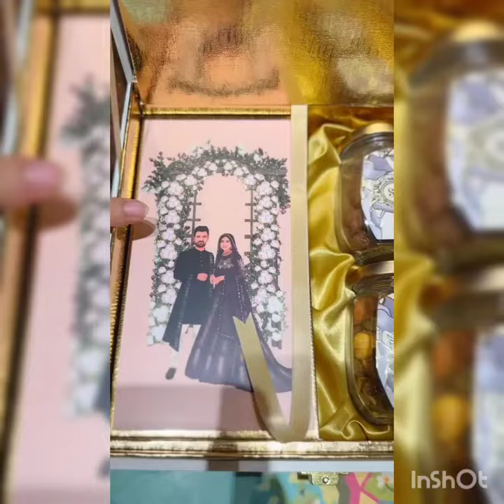Saba and sunny ke shadi date||Tuesday ko saba ke shadi|Dipika ke duniya nay Date bata di.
saba sunny ki shadi
saba sunny ki date fix
saba sunny ka sangeet